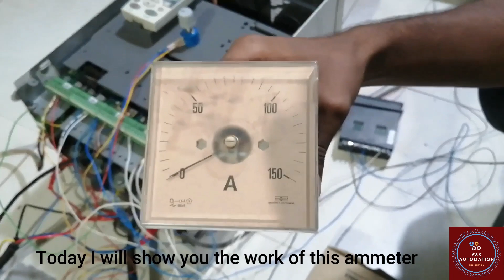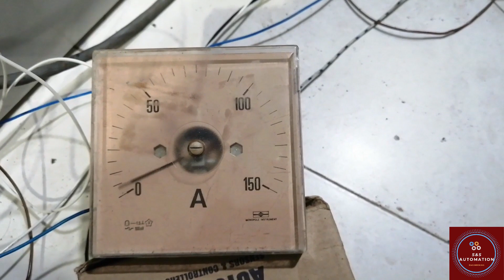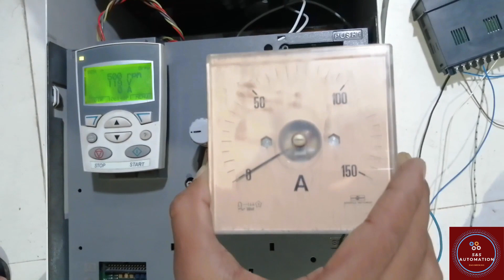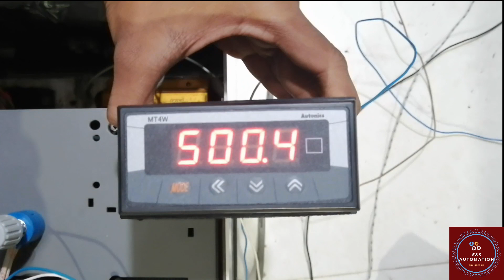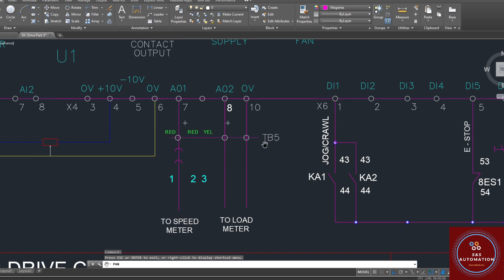AMMETER CONNECTION ON ABB DCS800 DRIVE! DC DRIVE! PART 6!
⚙️Welcome to S&S Automation Engineering. Where you can learn PLC, HMI, DC DRIVE, VFD, SOFT STARTER, MOTOR, DIFFERENT TYPE OF ELECTRICAL CONTROL CIRCUIT, PNEUMATIC CONTROL SYSTEM & HYDRAULIC CONTROL SYSTEM.

⚙️Today I will show you. AMMETER CONNECTION ON ABB DCS800 DRIVE & HOW TO INSTALLED AND RUN A SPEED METER IN ABB DCS800 DRIVE? How to run a DC Motor use in remote control system? How to understand Drive circuit diagram & control circuit diagram?  How to connection a DC Drive? How to connection a DC Motor? How to connection a speed meter? How hardware configuration in this drive? A standard DC Drive sequential circuit diagram with Drive circuit diagram & DCS800 Drive parameter manual. Also I will show here, How to set parameter DCS800 Drive Speed meter & Load Meter?
Organized by S&S Automation Engineering.

⚙️Miss our most recent videos? Watch them here:

⚙️HOW TO INSTALLED AND RUN A SPEED METER IN ABB DCS800 DRIVE? DC DRIVE! PART 5!

S&S automation engineering
AMMETER CONNECTION ON ABB DCS800 DRIVE
How to connect speed meter?
How to set speed meter program?
MT4W speed meter connection
MT4W speed meter parameter
How to run a DC Motor use in a DC DRIVE?
How to connection a DC Drive?
How to connection a DC Motor?
HOW TO INSTALLED AND RUN AN ENCODER IN ABB DCS800 DRIVE?
ABB DCS800 Drive basic & main safety parameters
A standard DC Drive sequential circuit diagram
DC Drive circuit diagram.
DCS800 Drive parameter manual
DCS800 Drive Measurement
DCS800 Drive SetTypeCode
DCS800 Drive control circuit diagram
DCS800 Drive power circuit diagram
DC Drive
DC Drive Parameter settings
ABB DCS800 DC Drive
Start/stop selection parameters settings
Speed Measurement
Speed Measurement Parameter Settings
Encoder Connection
DC Motor
Analog Output Signal
Digital Speed Meter Connection
Digital Speed Meter Programing
Load Meter Connection
Ammeter Connection